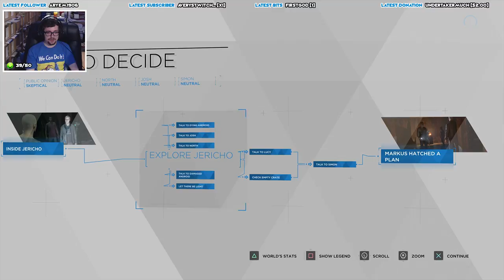Detroit: Become Human [Part 15: Time to Decide I Blind]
For once, I didn't actually save scum! :D

This gameplay was captured at 720p on an PS4 Pro and originally streamed over on 06/06/2019.

I play nearly every genre although I focus on RPGs, platformers, shooters and action adventure games. Usually live on Twitch five days a week [check the Twitch channel for start times] so please come and join me and have a chat! :)